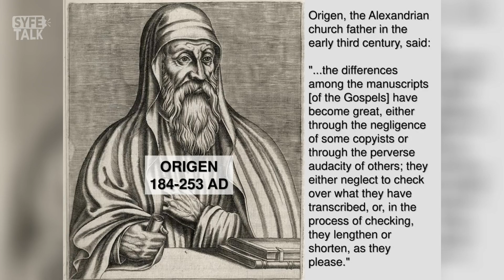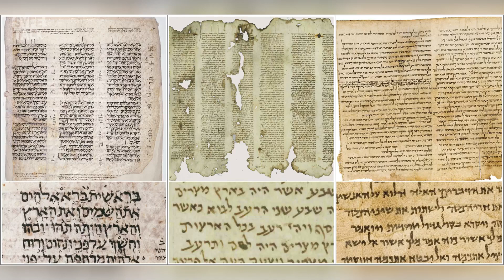Mohammed Hijab Exposed a Christian Lying About the Quran And The Bible Corruption. SHOCKING REACTION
Mohammed Hijab is a debater and public speaker who takes part in conversations and polemics on a range of subjects, including religion, politics, and society.

Mohammed Hijab was having a discussion about the corruption of the bible in speakers corner, London and a Christian tried to claim that the Quran is wrong about the Gospel preservation.

📧:BUSINESS:
Video uploaded by:
SYFEtalk